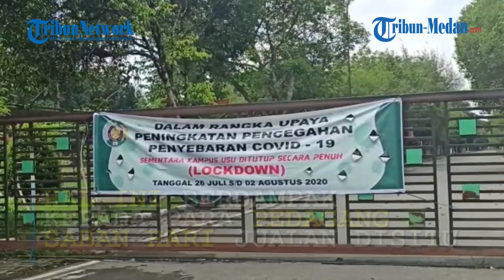USU LOCKDOWN, Pedagang Makanan di Depan Kampus Terdampak Hingga Alami Penurunan Pendapatan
TRI BUN-MEDAN.com, MEDAN - Universitas Sumatra Utara kembali melakukan Lockdown kampus sejak tanggal 27 Juli hingga 2 Agustus 2020.

Hal ini disampaikan Rektor USU Runtung Sitepu dalam surat edaran yang dikeluarkan pada Jumat (24/7/2020).

Pantauan Tribun Medan di areal depan pintu masuk Universitas Sumatra Utara terdapat spanduk bertuliskan "Dalam rangka upaya peningkatan pencegahan penyebaran covid-19 sementara kampus USU ditutup secara penuh (Lockdown) tanggal 26 Juli s/d 02 Agustus 2020".

Informasi penutupan kampus inipun sudah menyebar ke seluruh warga USU.

Dalam surat edaran tersebut, Runtung menyebutkan Lockdown perlu dilakukan memperhatikan keadaan civitas akademika akhir-akhir ini yang beberapa dinyatakan positif terjangkit covid-19.

Penutupan kampus ini tak dipungkiri memberikan dampak kepada para pedagang makanan yang biasa berjualan di depan kampus, tepatnya di Jalan Dr Mansyur Medan.

Satu di antaranya adalah Diah, seorang pedagang tahu goreng di pintu satu USU.

Ia mengaku pendapatan jualannya turun drastis saat kampus ditutup secara penuh.

"Turun sekali lah, ini saja buka dari jam 9 pagi tapi baru buka dasar, baru laku satu bungkus," ujar Diah saat ditemui Tribun Medan, Sabtu (25/7/2020).

Diah mengaku telah berjualan selama satu tahun setengah di depan pintu satu USU.

Semenjak kebijakan lockdown ia mengaku pendapatan nya turun karena tidak banyak mahasiswa ataupun warga USU lainnya yang lewat untuk membeli dagangannya.

"Kalau pas sudah buka kemarin lumayan lah ya. Orang-orang sini kadang sering juga beli. Tapi kalau pas ujian kemarin enggak terlalu banyak juga karena mereka banyak nya dari luar Medan bukan orang sini," katanya.

Terpisah, hal serupa juga dialami oleh Sri, seorang pedagang di depan Fakultas Psikologi USU.

Berbeda dengan Diah yang memiliki dagangan sendiri, Sri mengambil dagangan nya dari toke.

Ia mengaku jika lockdown diberlakukan pendapatan nya turun sekitar 50 persen.